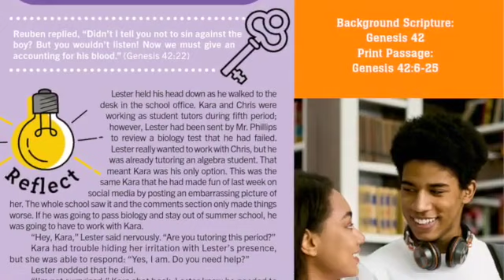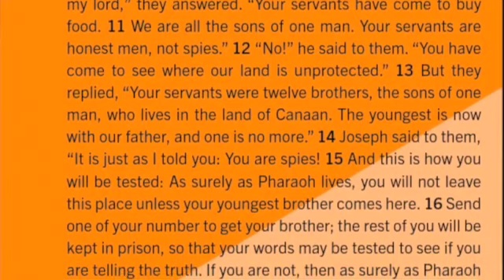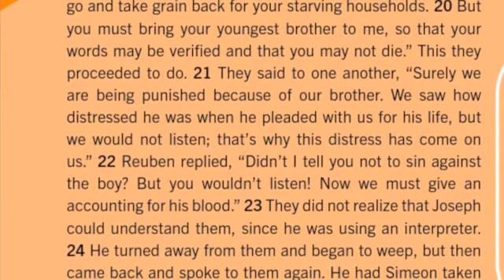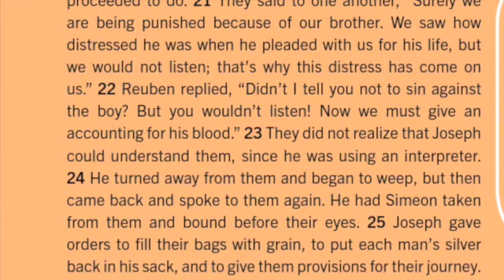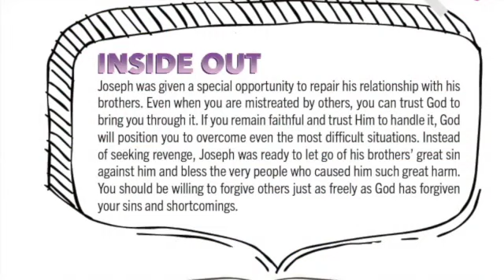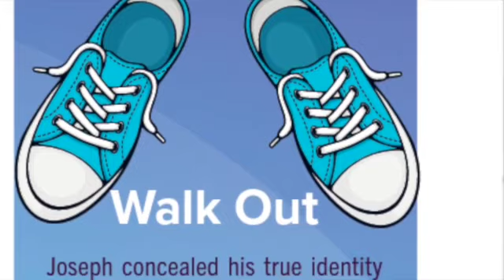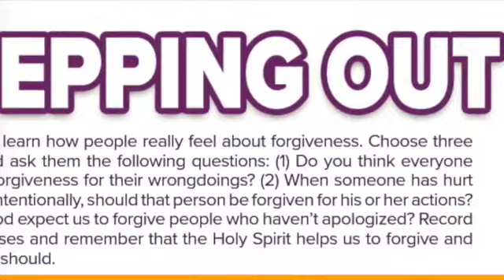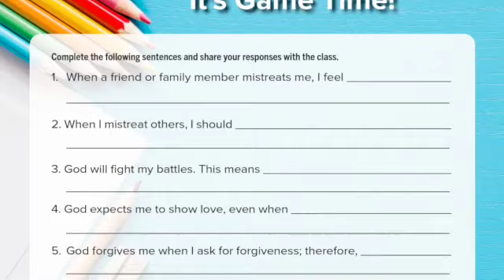Inteen Sunday School Class, September 20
Teacher- Kimberly Wade